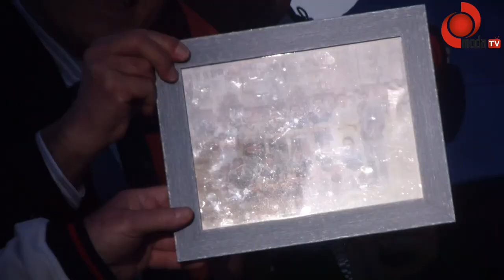Ünyesporlu Kaleci Kova Hasan’ın Jübile Maçı 4-4 Sonuçlandı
Ünyesporlu ve aynı zamanda Ünye Beyaz eşya satıcısı esnaflarından Kova Hasan Lakaplı Hasan Şenalp’in Ünye yalı mevkiinde 03 Mayıs 2023 Çarşamba günü saat.17.30’da başlayan  ve 4-4 Berabere sonuçlanan jübile karşılaşması A Takım Kadrosu:
1-İrfan(Pali)
2-Mehmet Onat
3-Orhan Koca
4-Deniz Şafak
5-Serdar Karabacak
6-Cengiz Tatlı
  B Takımı
1-Hasan ŞENALP
2-Vural Yamak
3-Sebo Türk
4-Yücel Ocaktan
5-Furkan Yıldız
6-Mehmet Kisbet oynadı.
Karşılaşmayı Ünlü Ünyeli Milli Hakemimiz Nedim Sider yönetti.
Kaşılaşma öncesi Ünye Moda Tv mikrofonuna konuşan Organizatör Eğitimci Osman Deniz Şafak,Hakem Nedim sider,bu arada Kum turnasının mihenk taşlarından Ünyespor  eski kulüp başkanlarından Ahmet Ellibeş rahmetle minnetle yad edildi.
Karşılaşma 15 şer dakikalık süreler ile oynandı. Karşılaşmada her biri 70’şine merdiven dayamış aksaçlı eski Ünyesporlular görev yaptı.
Ardından Ünyeli Ahmet olarak tanınan eğitimci öğretim görevlisi Ahmet Hakan Birben, Karşılaşmayı izleyenlerden sırasıyla Ünyeli iş adamı Sami Atik Malum Kova hasan Kovalığını jübile karşılaşmasında da 4 gol yiyerek devam ettirdi. Ardından karşılaşmayı izleyenler arasında yer alan Ünye’nin evladı Türkiye Bal Üreticileri Merkez Birliği genel başkanlarından Yıldız Bal kurucu ve işletmecisi İş insanı Azmi Yıldız aksaçlı gençlere başarılar diledi. Ayrıca İstanbul’da Ülkemizin ve Amerika’nın  ünlü siyaset ve  ticaret adamlarını kuaförlüğünü başarıyla icra etmiş Ünye’nin yetiştirdiği dünyaca ünlü kuaför Latif Arslan ve  Vali Lakaplı Ahmet Sezgül başarı diledi.
Karşılaşma sonunda organizatör Osman Deniz Şafak kardeşimizin hazırladığı geçmişten günümüze büyük hatırası olan Ünye Kum turnuvaasında geçmişte top koşturmuş Ünyesporluların yer aldığı tablo şahsım tarafından Hasan Şenalpe takdim edilerek birlikte çekilen hatıra remiyle tören son buldu.